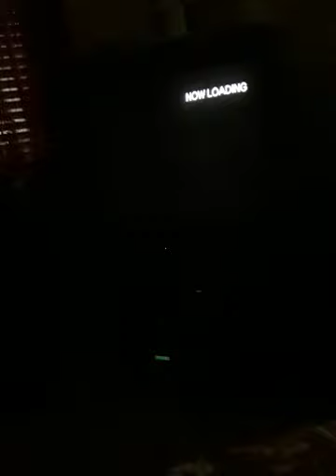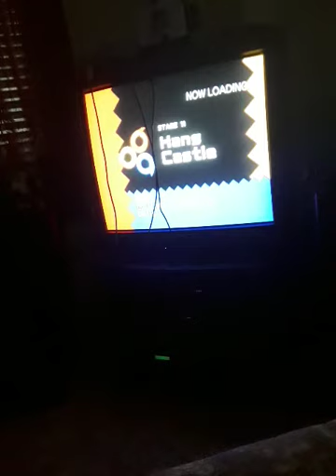me playing sonic heroes for ps2 part 25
now for part 25 which we reached the end of stage 10 and we fight team dark. how will it go? watch to find out. hope you all enjoy! part 26 will be up next